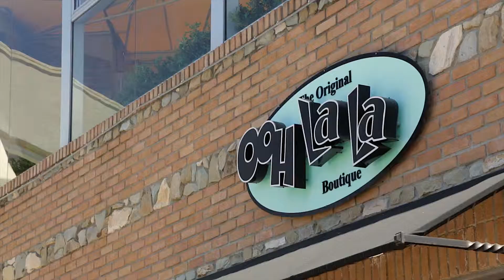Real Estate Videography: Luneta Drive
I posted the photos for this house a few days ago and here is the video! A gorgeous home in the heart of Del Mar, California. It has an awesome 180º view of the ocean from the top floor and a private gate entrance into the Del Mar Plaza. It's only a quarter mile walk to the beach which makes it a very easy walk. We did have to do some clean up to the house to make it photo friendly but looks great. We had a good time working with Ever Eternity from California Real Estate Direct and he was easy to get along with.